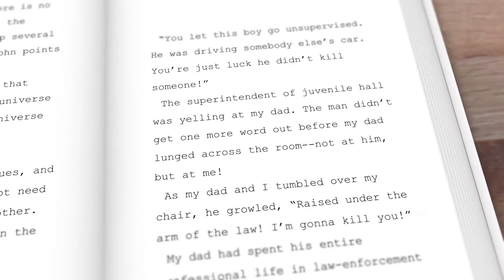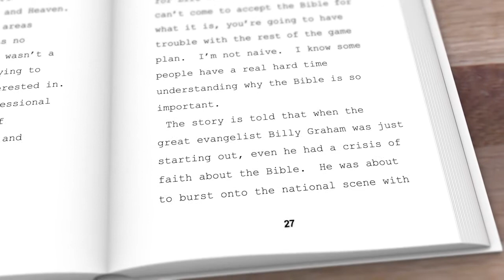Norm Miller | Average Joe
Norm Miller, Co-Founder of I am Second, shares his story. After getting pulled over for drunk driving, he called out to God.

“I started drinking at the age of 14… what are we here for? Let’s have some fun!... I was just drinking, partying, and selling batteries… I’ve lost control of my life here… God, help me, I can’t handle it… my friend started telling me about the bible.. it’s the Word of God given to man exactly as He intended it.. archaeologists use the bible to find things… the fruit of the spirit is love, peace and joy… that’s what I want. So I prayed to receive Christ.”